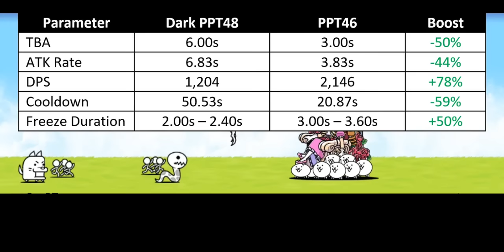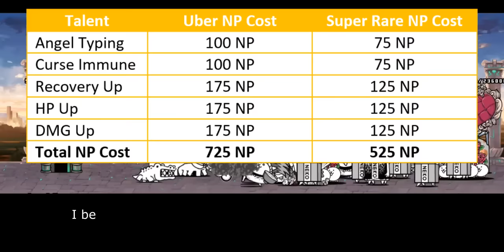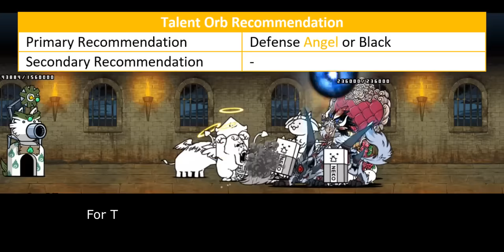Enter PPT46 (True Form & Talent Upgrade Information) [The Battle Cats x Princess Punt Collabs]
pp collabs is real

Table of Content:
00:00 - Catfruit Evolution
00:44 - Unit Intro
01:44 - Base Performance
03:40 - Talent Upgrades
05:22 - Closing Statement
06:47 - Cat Library Entry

There are 4 main parameters that affect Talent Priority Score:
1. Improvement. How much benefit you gain from purchasing this talent. The benefit is seen in collective scope rather than in individual scope.
2. Authenticity. Talent's influence within meta gameplay.
3. Relevance. How often this Talent is used within unit's niche.
4. NP Cost. Is it Talent worth for their NP Cost.

5 - Highest Priority. This Talent what molds current meta gameplay and often become core on many strategy build. Must-buy Talent.
4 - High Priority. This Talent significantly improves unit's performance, but not as demanding as Talent in above score.
3 - Medium Priority. This Talent generally benefits to the unit. But the ability itself is either optional or only needed on later part of the game.
2 - Low Priority. This Talent doesn't stand out much mostly because it is rather situational or has better replacement over them.
1 - Lowest Priority. This Talent is only useful on very specific situation or gives too little benefit that doesn't justify their cost.
0 - DO NOT UNLOCK. This Talent either gives zero improvement or straight up nerf units.